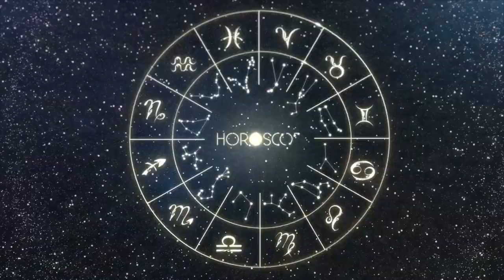Daily Horoscope TAURUS November 3 2022